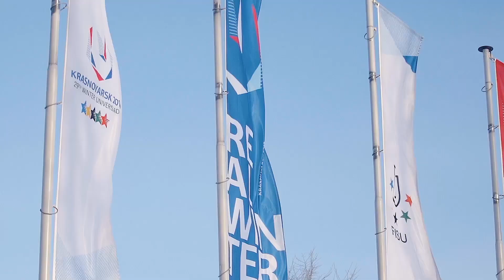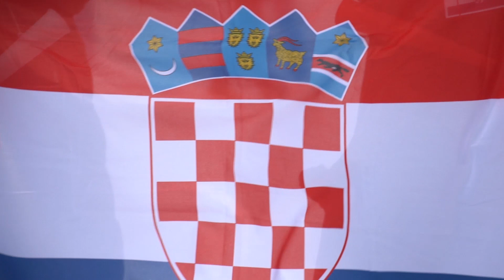Project 50 schools in 50 countries | Winter Universiade 2019 Krasnoyarsk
Participants of the 50 Countries–50 Schools project actively supported international participants of the Winter Universiade 2019👏
Thanks to all the young fans for their positive emotions and friendly atmosphere in the stands🙌